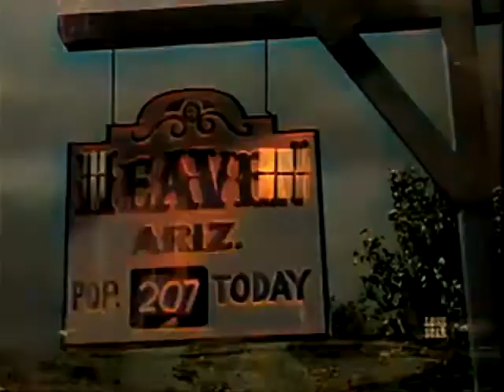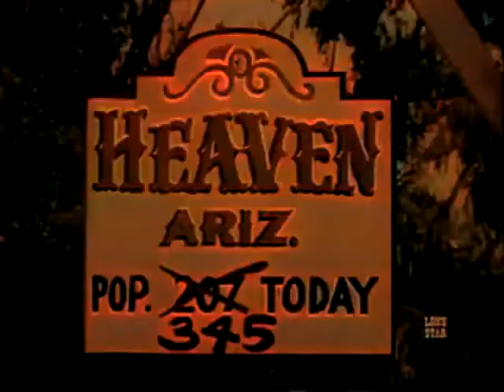A Warm Day In Heaven S05E23 Zane Grey Theatre - Sub Español